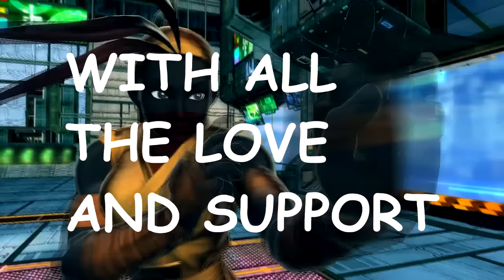USFIV: HUGO MADNESS (2014 WINE CELLAR ARCHIVES)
I never uploaded these before because I was getting progressively more terrible but NOW IT'S BACK FOR A TEASER FOR THE NEW MADNESS